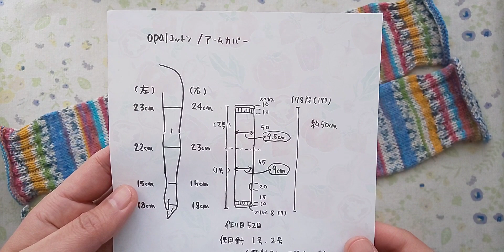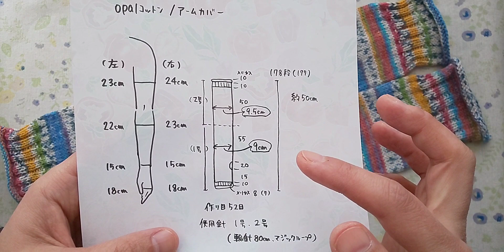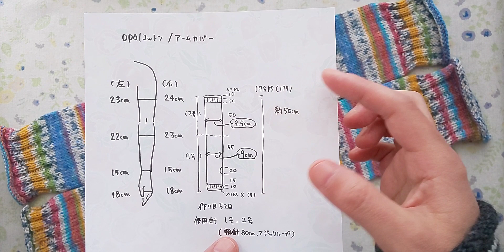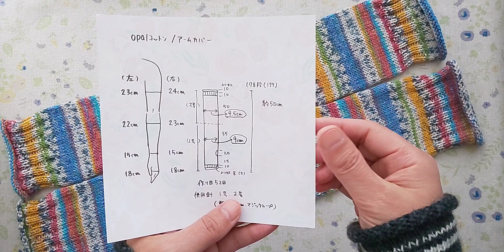233.試作のアームカバー完成・着動画有(opalコットン、棒針)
こんにちは👋😃
試作のアームカバー完成！
着動画も撮影しました。(ちょっとです)
日焼け対策や冷房避けに良さそうです。
サイズを改めて確認しています。

使用糸  opalコットン  75.5g
使用針  1号、2号(80cm輪針・マジックループ)
長さ  約50cm
幅    約9.5cm(平置き、2号針で編んだ部分)